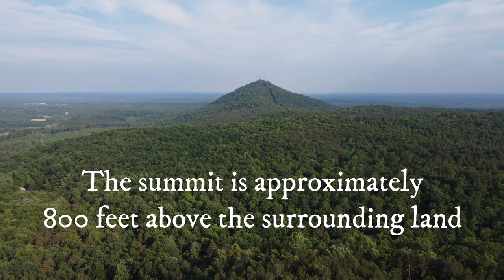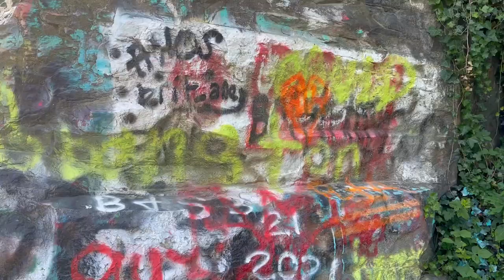Currahee - Hiking the Mountain & Cleaning up Graffiti where the men of Easy Company trained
This is part five of an eight-part series following my adventures in Georgia and Tennessee in May 2021.  Here I visit Camp Toccoa, GA where the men of Easy Company from Band of Brothers spent the early part of their training.

If you like my historic site videos, you will LOVE the History Underground - check JD's channel out

Tier 6 - Elijah Norrick, Finn Haines, Han Pol, Jack the Lad, John Molden, Ziv

Tier 4 - Adam Telladira, Anthony DeFedele, Charles Grist, Derek Wohl, Graham Brown, Kelly Moneymaker, Kryštof Kotásek, Odins_Martyr, Samuel Enns, Shoulder Devil, Sándor Nagy